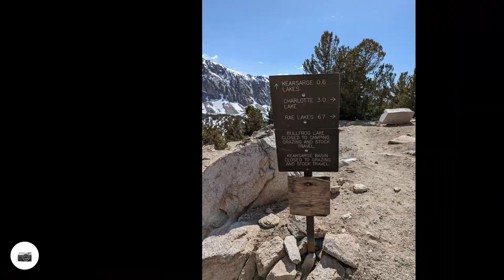PCT Day 58D